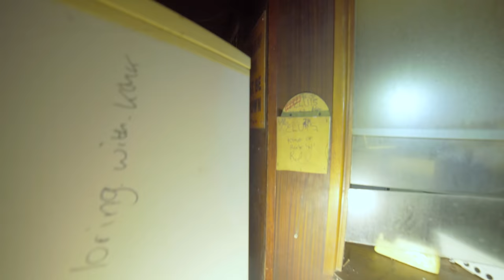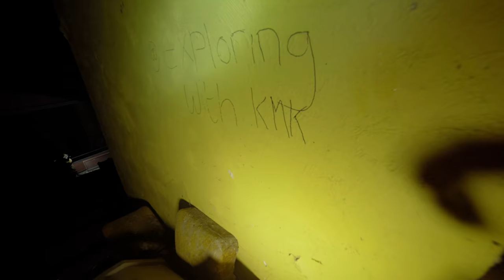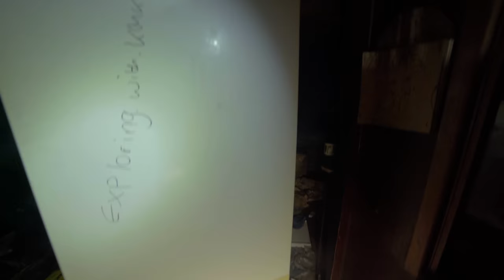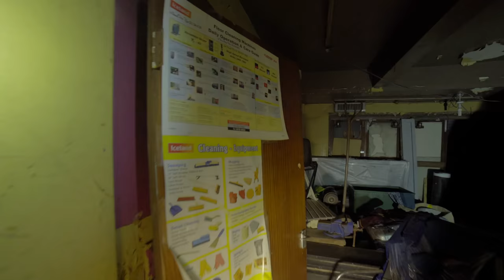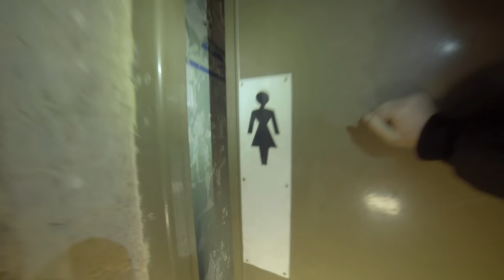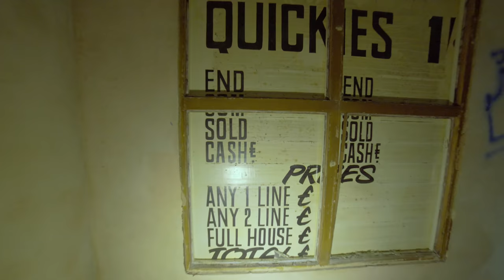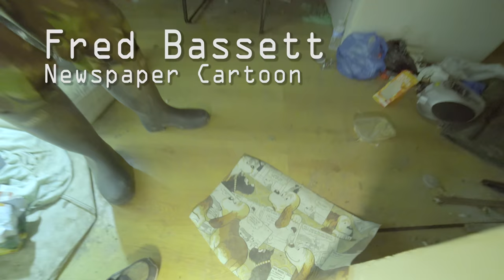Birmingham Palladium Cinema ABANDONED 4k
Located in the Hockley district in the north of Birmingham. Originally opened on 15th November 1911 as the Hockley Picture House, it had 506 seats. It was re-built and enlarged to the plans of architect L.L. Dussault, re-opening as the New Palladium Cinema on 8th November 1922. The opening film was Isobel Elsom in "The Game of Life". The 3-storey building had a tiled mansard roof on top of its facade. Inside the auditorium, there was an elegant decorative scheme and seating was locating in stalls and circle levels. The projection box was located beneath the circle, above the rear stalls seating area.

From 22nd October 1936, it was taken over by the Associated British Cinemas(ABC) chain, and was re-named Palladium Cinema. It continued to operate successfully as an inner city neighbourhood cinema for many years.

The Palladium Cinema was closed on 13th February 1965 with Gerald Hatray in "The Spy" and Francoise Arnoul in "Daggers Drawn"(A Couteaux Tires). It became a bingo club, which operated until closing in the late-1970’s. The building then lay empty and unused for many years, and still stands in a deteriorating condition in 2011.

Music Ivan Ujevic

Digitech Polara  Reverse Reverb & Electro Harmonix Canyon Delay & Looper